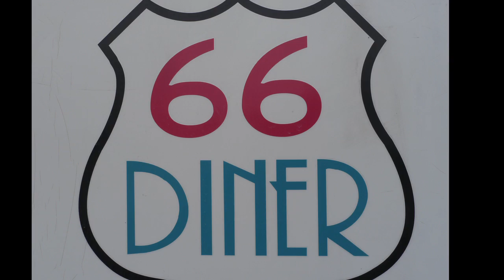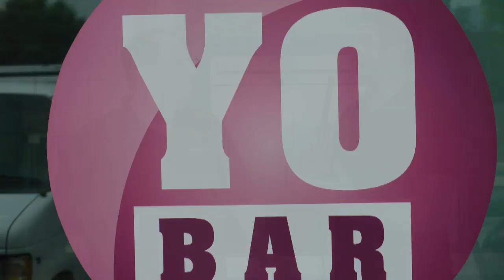Albuquerque Events - Duke City Local - The Key - Episode 2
Albuquerque Events - Whats going in in Albuquerque...Find out things to do in this episode of "The Key"! "The Key" is your local weekly web show highlighting the best of the Duke City!